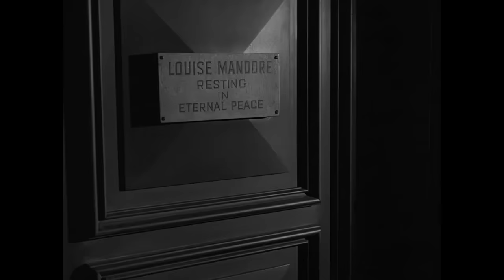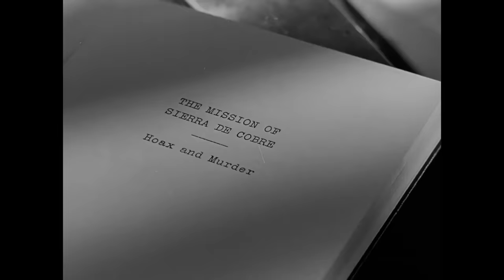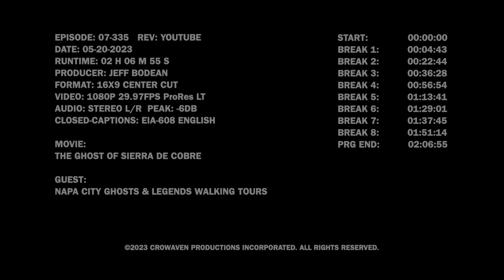The Ghost of Sierra de Cobre (1964)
A has-been rock star hosts horror films in his haunted mansion. Guest: Napa Ghost Hunters. Movie: “The Ghost of Sierra de Cobre” from 1964.

Film Description:
"The Ghost of Sierra de Cobre" is a haunting psychological thriller released in 1964. Directed by Joseph Stefano, the film immerses viewers in a suspenseful tale of supernatural intrigue. Set against the backdrop of the scenic Sierra de Cobre mountains, the story revolves around Martin Land, a renowned architect portrayed by Martin Landau. Following the tragic death of his mother-in-law, Mrs. Stouffer, played by Judith Anderson, Land becomes embroiled in a series of chilling events that suggest her ghostly presence. As Land grapples with his own sanity, he confronts a mysterious psychic, Ellen Fields, portrayed by Diane Baker, who claims to communicate with the dead. Together, they embark on a harrowing journey to uncover the truth behind Mrs. Stouffer's spectral manifestations. Filled with atmospheric tension, psychological twists, and an exploration of the supernatural, "The Ghost of Sierra de Cobre" is a gripping cinematic experience that leaves audiences questioning the thin line between the real and the otherworldly.

Cast:

Martin Landau as Martin Land
Judith Anderson as Mrs. Stouffer
Diane Baker as Ellen Fields
Tom Simcox as Peter Jensen
Nellie Burt as Mrs. Stouffer's Sister
Ed Asner as Arthur Melski
Tom Palmer as Dr. Cline
Rachel Ames as Laura Stouffer
William Swan as Mr. Stark
Arthur Batanides as Chief
Sidney Blackmer as Mr. Wheeler
Hayden Rorke as Dr. Von Zimmer
Ralph Clanton as Dr. Marsh